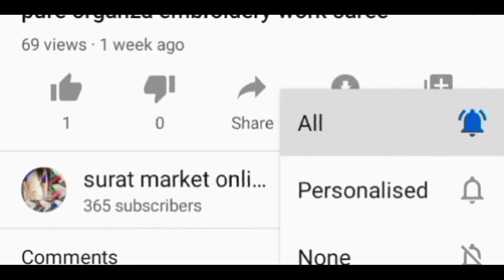party wear soft Linen sarees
Hello Resellers🙏

We are presenting Linen saree is perfect for party and festive .
Beautiful touch with digital print and  copper jari weaving border in saree .   Elegant floral  designs all over the saree highlighting its chitt jari pallu and border.  eye attracted colour combination in every sarees
Blouse : *Unstitched floral Blouse*
Style : *party wear Saree, Designer Saree,*
Fabric : *SOFT LINEN SAREE*
Count : *90count*
Print : *floral digital*
Styel : *UNIQUE STYLE*
Work :  *chitt pallu*
Occasion : *Party, Wedding, festival*

*Price : 1150*
Hurry up vf limited stocks only💯💯💯